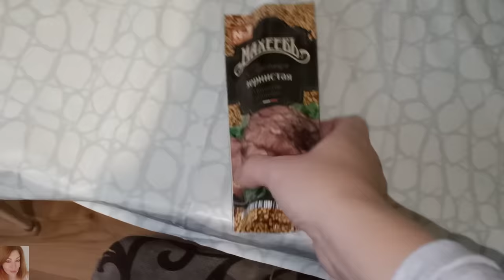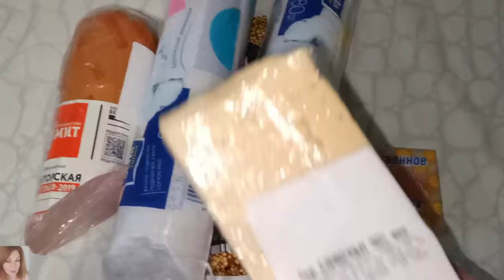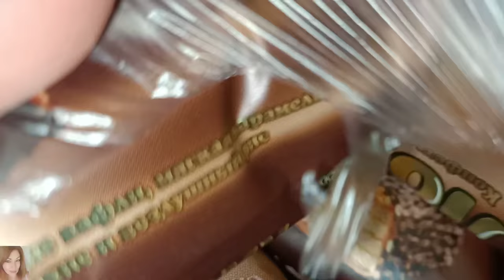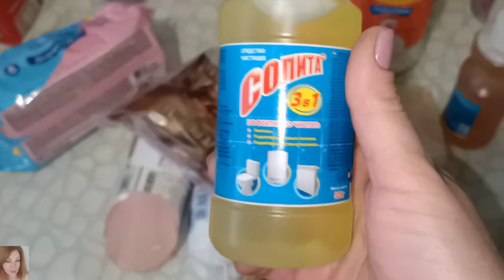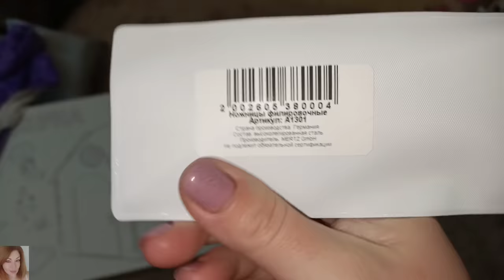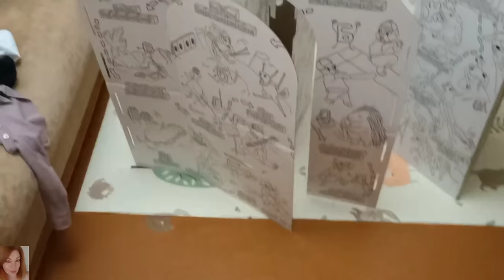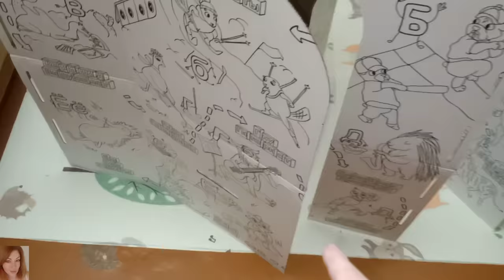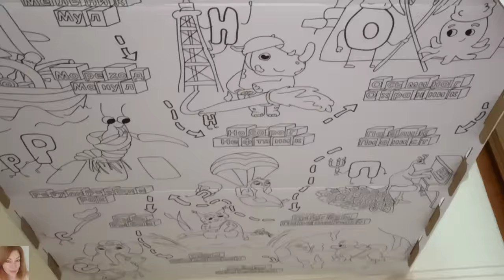VLOG: ТРИ РЕЦЕПТА ВКУСНОГО САЛА / ИНТЕРЕСНЫЕ ПОКУПКИ / ГУЛЯЕМ / КРУТОЙ ДОМ РАСКРАСКА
ВСЕМ ПРИВЕТ!!!
В этом видео покажу вам три рецепта очень вкусного сала😋
Прогуляемся, покатаемся на горке, сходим за покупками и вместе всё распакуем.
Покупки на озон - дом раскраска для детей и многое другое!